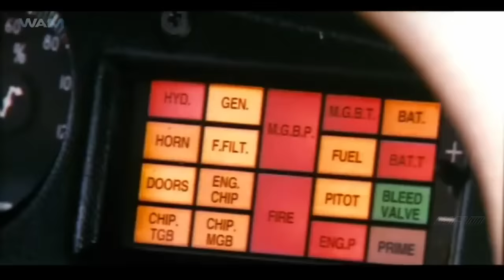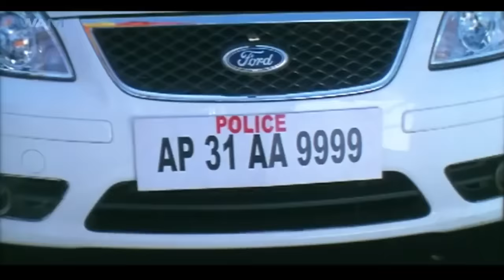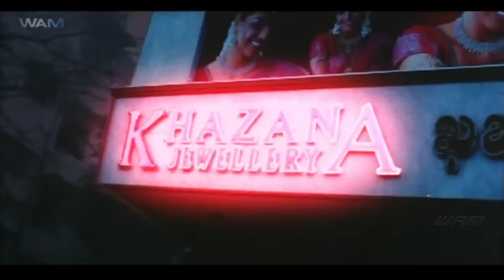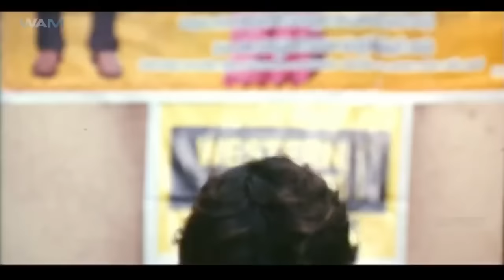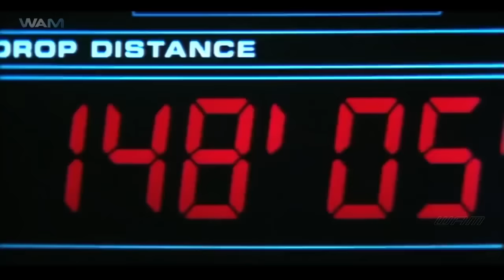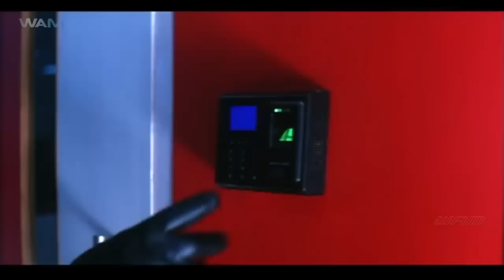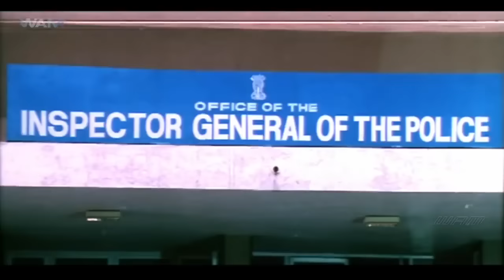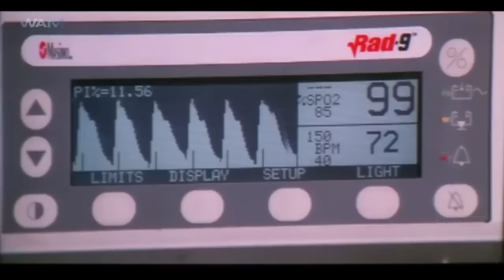Sarfira The Power Man Full Movie Dubbed In Hindi | Nithin, Actress Priyamani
When Drona's father scolds him for playing with his revolver, he runs away and disappears into oblivion. After many years, he returns home but hides his real identity from his parents.